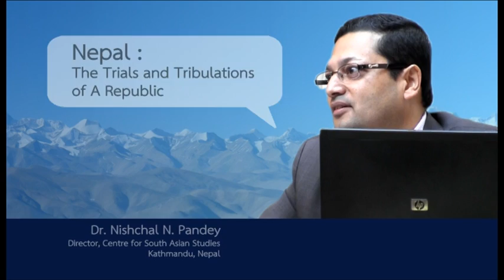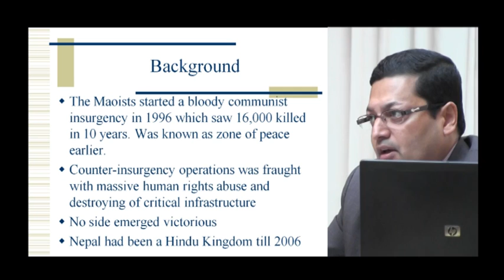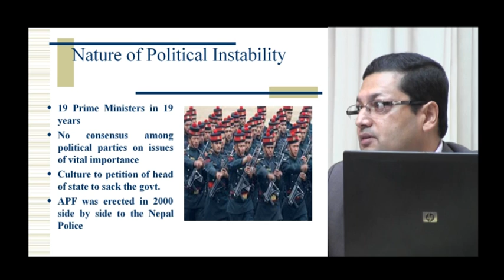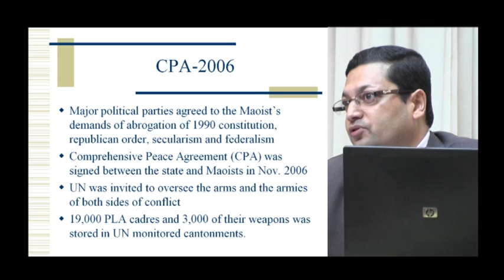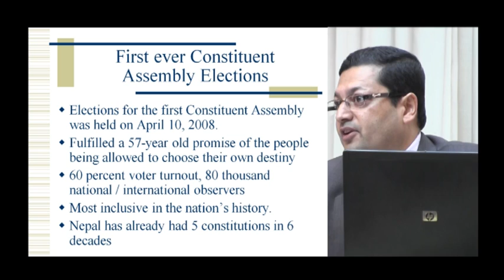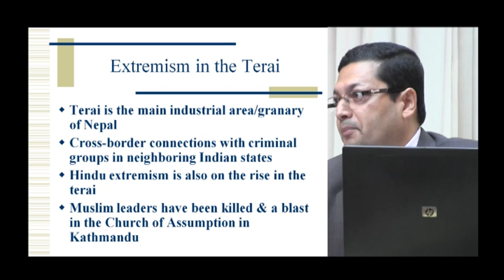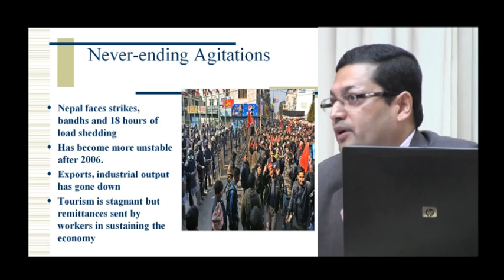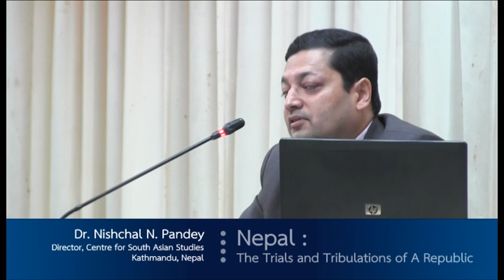A Public Forum on "Government and Politics in Nepal and Bhutan" 1 of 3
Part 1 "Nepal : The Trials and Tribulations of A Republic"
by Dr. Nishchal N. Pandey
Director, Centre for South Asian Studies Kathmandu, Nepal

A Public Forum on "Government and Politics in Nepal and Bhutan"
Tuesday, 6 November 2012 at 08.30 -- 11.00 a.m.

ISIS Thailand, Political Science Chulalongkorn University and Friedrich-Naumann-Stiftung